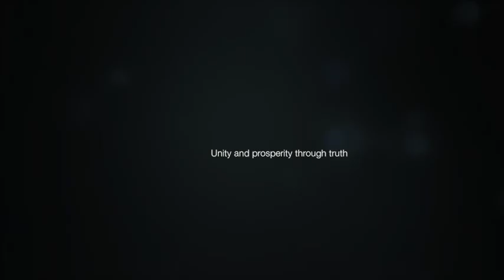Nemequene Tundama - Advice for European and American leaders regarding colonialism?